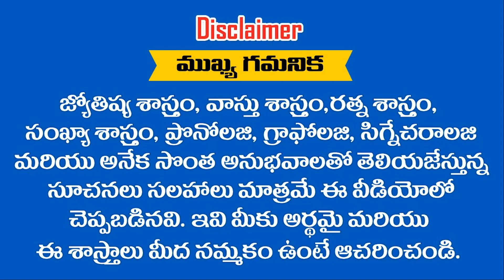అబద్దాన్ని నిజంగా మార్చగలరేమో గని ఈ రాశులు ఎన్నటికి దురదృష్టవంతులు అవ్వలేరు || RAMM KRISH NIHAN